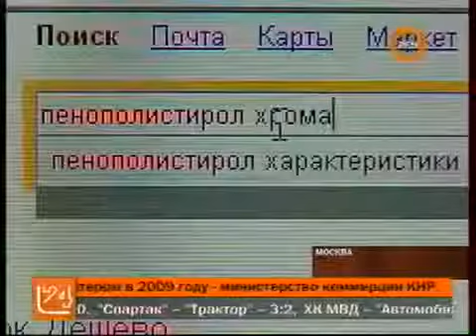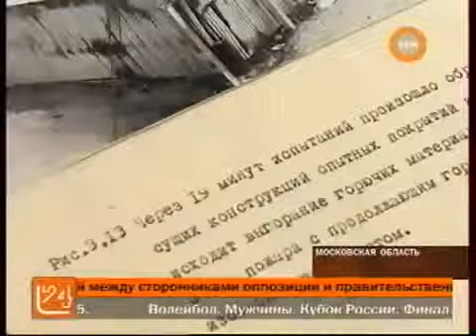Сюжет Рен ТВ о вреде пенополистирола